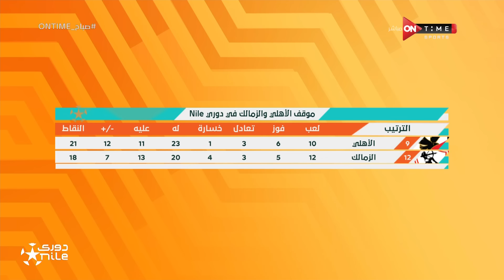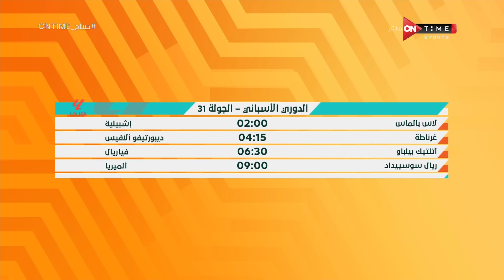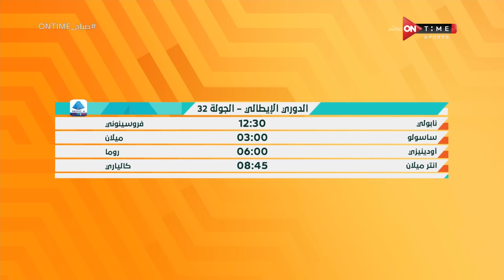صباح ONTime - حلقة الأحد 14/4/2024 مع شيما صابر - الحلقة الكاملة